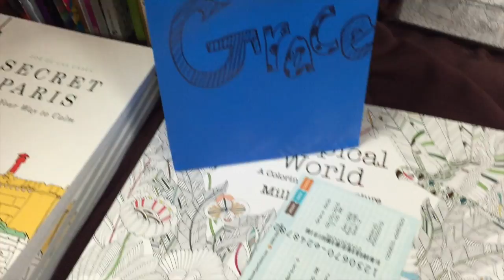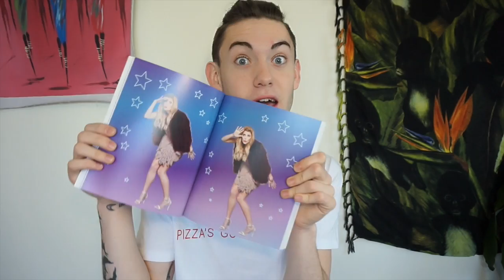Meeting Grace Helbig// Grace and Style Book Tour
On February 5th, 2016 I was lucky enough to be able to meet Grace Helbig on her book tour promoting 'Grace and Style: The Art of pretending you have it". Grace was super nice, thankful, and super sweet- Im so happy I was able to go and meet my Idol. I have looked up to Grace Helbig for a while now because of her hilarity, kind gestures, and personal connections she makes towards her viewers.

Thank you for a wonderful time Grace!

xoxo